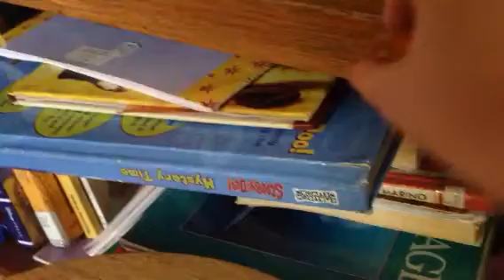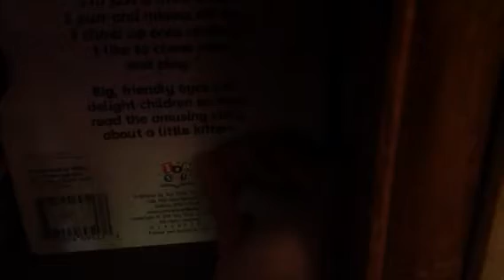Hide & seek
Find themmmmmmmmm!